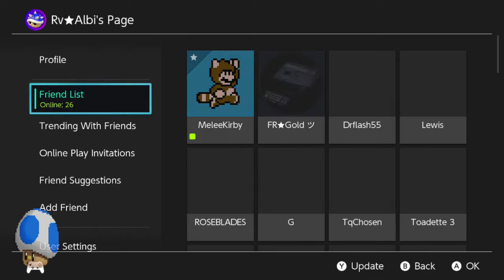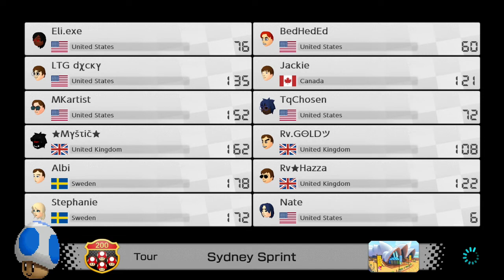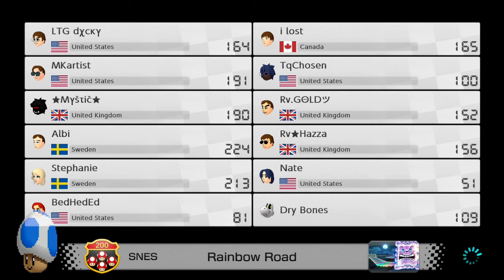MK8DX - 200cc Discord Tourney (October 2nd, 2022)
This is a VOD from my Twitch Channel. You may find me more active on Twitch, as I stream more frequently over there nowadays

These Discord Tourneys were taken place in a discord named "MK Tourneys", a minor, but active server that hosts MK8DX tourneys every Friday, Saturday and Sunday.
I was given permission to leave an invitation link here for anyone who is interested to join them!